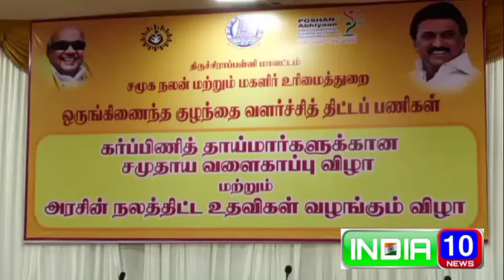திருச்சியில் கர்ப்பிணித் தாய்மார்களுக்கான சமுதாய வளைகாப்பு விழா - அமைச்சர் கே.என்.நேரு பங்கேற்பு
திருச்சி செப் 19

திருச்சி மாவட்ட ஆட்சியர் அலுவலகத்தில் ஒருங்கிணைந்த குழந்தை வளர்ச்சித்
திட்டப்பணிகள் சார்பில் கர்ப்பிணித் தாய்மார்களுக்கான சமுதாய வளைகாப்பு விழா மற்றும்
அரசு நலத்திட்ட உதவிகள் வழங்கும் விழா மாவட்ட ஆட்சித்தலைவர் சிவராசு  தலைமையில்  நடைபெற்றது. இவ்விழாவில் நகராட்சி
நிர்வாகத்துறை அமைச்சர் கே.என்.நேரு கலந்து கொண்டு குத்துவிளக்கு
ஏற்றி சமுதாய வளைகாப்பு விழாவை துவக்கி வைத்து கர்ப்பிணித் தாய்மார்களுக்கு மங்கலப் பொருட்களை வழங்கி
வாழ்த்தினார்.
பின்னர் நலத்திட்ட உதவிகள் வழங்கும்
நிகழ்வில்  வருவாய்த்துறை சார்பில்
வீட்டுமனைப் பட்டா, வெளிநாடுவாழ் இந்தியர்
இறப்பிற்கான நிவாரண உதவி, சத்துணவுத்திட்டம் சார்பில் கருணை அடிப்படையில் பணி
நியமன ஆணை, பிற்படுத்தப்பட்டோர் நலத்துறை சார்பில் விலையில்லா தையல் இயந்திரம்
மற்றும் சலவைப்
சலவைப் பெட்டிகள், வேளாண்மைப் பொறியியல் துறை சார்பில் நெல் நடவு
இயந்திரங்கள் மற்றும் நெல் அறுவடை இயந்திரங்கள், வேளாண்மைத் துறை
சார்பில்
கைத்தெளிப்பான்கள், மாவட்ட மாற்றுத்திறனாளிகள் நலத்துறை சார்பில் விலையில்லா இணைப்பு
சக்கரம் பொருத்தப்பட்ட பெட்ரோல் ஸ்கூட்டர்கள், சிறப்பு சக்கர நாற்காலி, மூன்று சக்கர
சைக்கிள், குழந்தைகள் பாதுகாப்புத்துறை சார்பில் கொரோனா பெருந்தொற்று காரணமாக
பெற்றோரை இழந்த குழந்தைகளுக்கு நிவாரண நிதி மற்றும் சமூக நலத்துறை சார்பில்
முதலமைச்சரின் பெண்குழந்தைகள் பாதுகாப்புத் திட்டத்தின் கீழ் சேமிப்புப் பத்திரம் என
மொத்தம்
48பயனாளிகளுக்கு ரூபாய் 98 இலட்சம் மதிப்பிலான நலத்திட்ட உதவிகளை வழங்கினார்.
இந்நிகழ்வில்
சட்டமன்ற உறுப்பினர்கள் சௌந்திரபாண்டியன்
ஸ்டாலின்குமார்,
பழனியாண்டி, கதிரவன்
அப்துல்சமது,
திருச்சி மாநகராட்சி ஆணையர் முஜிபுர்ரகுமான், வருவாய் கோட்டாட்சியர் விஸ்வநாதன், மாவட்ட
குழந்தை வளர்ச்சித் திட்ட அலுவலர் புவனேஸ்வரி,
முன்னாள் துணை
மேயர் அன்பழகன், மத்திய மாவட்ட திமுக  செயலாளர் வைரமணி உட்பட  பலர் கலந்து கொண்டனர்.